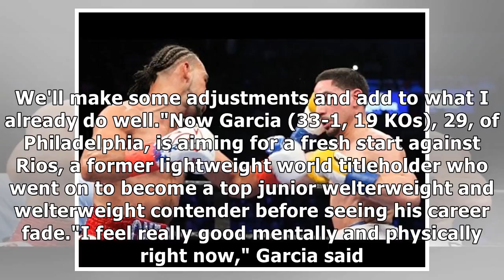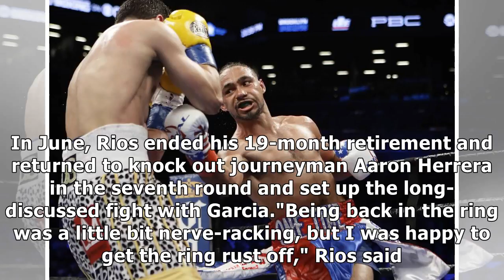Danny Garcia puts loss to Keith Thurman behind, ready for Brandon Rios fight